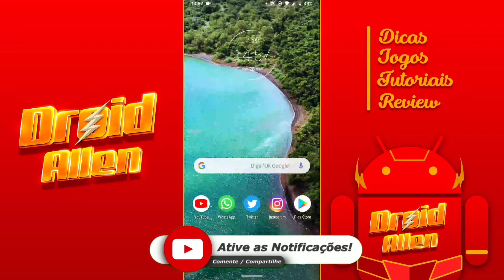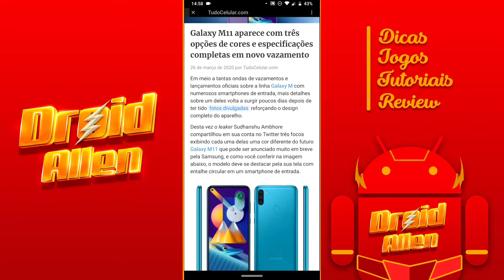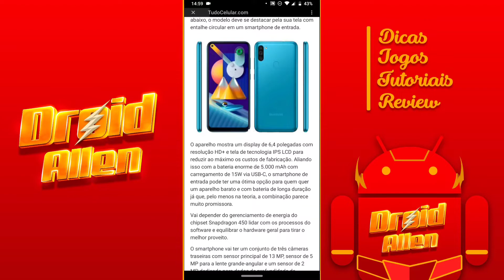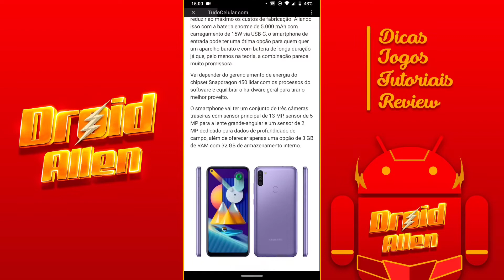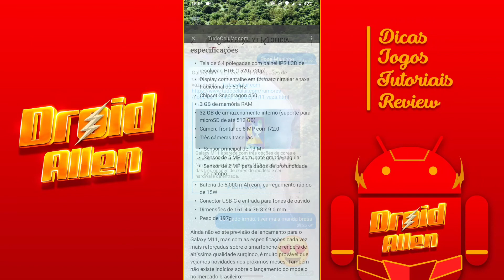CONHEÇA MAIS UM DA LINHA M! O GALAXY M11 DA SAMSUNG